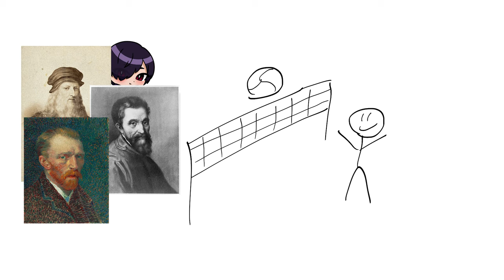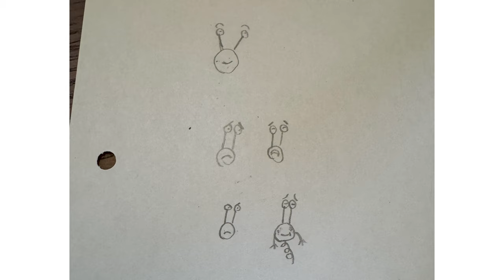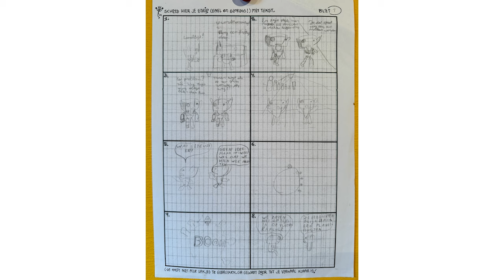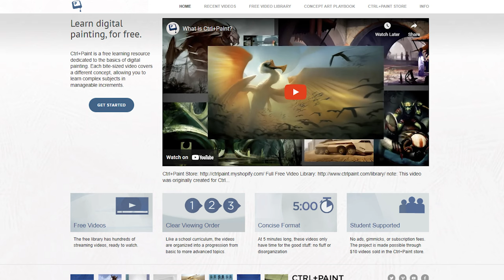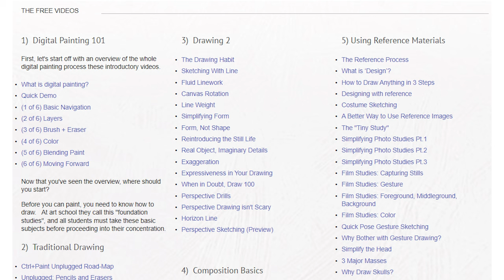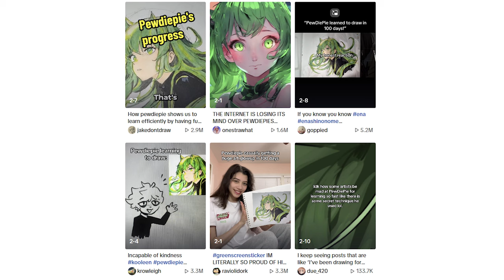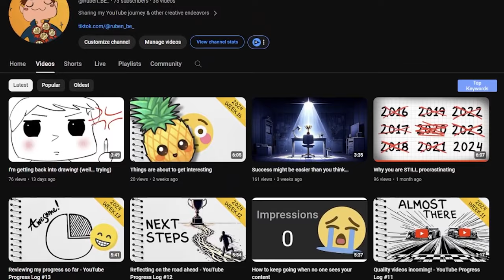So you've thought about taking art seriously (so have I)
How do you know if drawing is for you? Maybe art isn't meant for us... In this video, I share my journey and struggles with drawing.

Check out awesome these creators!